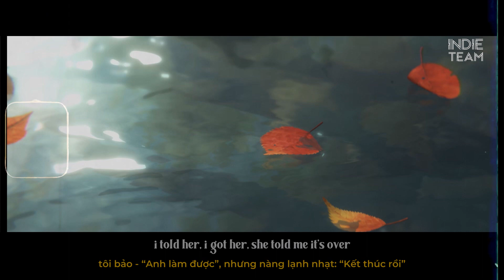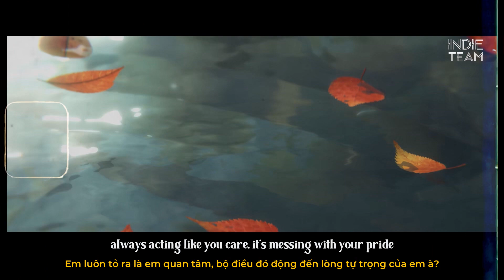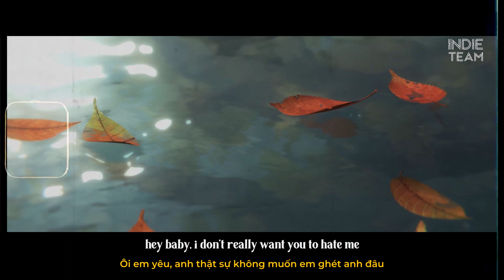[Lyrics+Vietsub] sorrow - two-way street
► sorrow